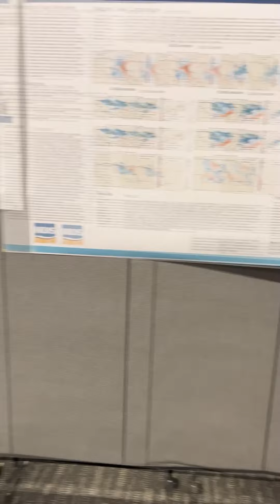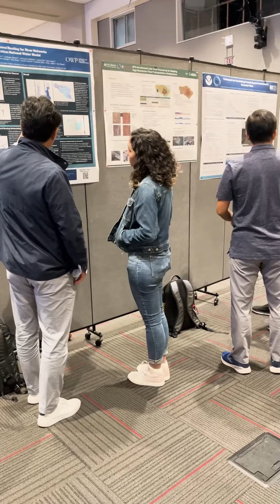CIROH Science Meeting 2024 Poster Session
Exploring cutting-edge research at the CIROH Science Meeting 2024 poster session! 🖼️💡 From water prediction systems to innovative hydrologic models, these projects are shaping the future of water science. 🌊